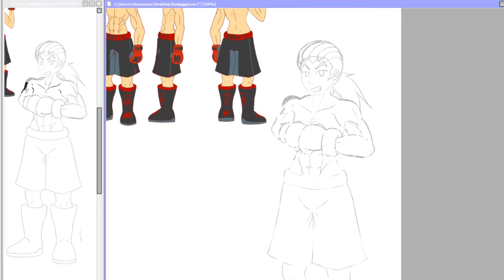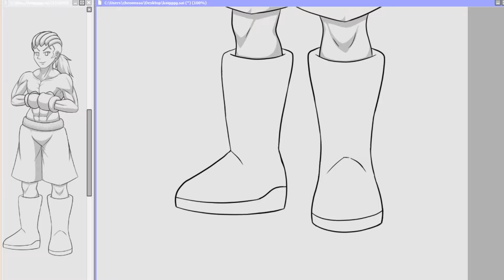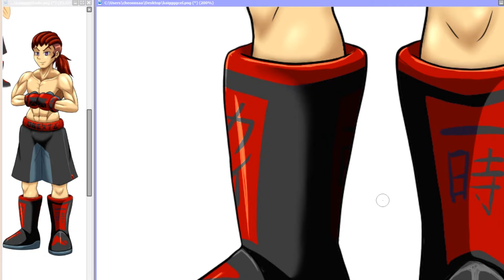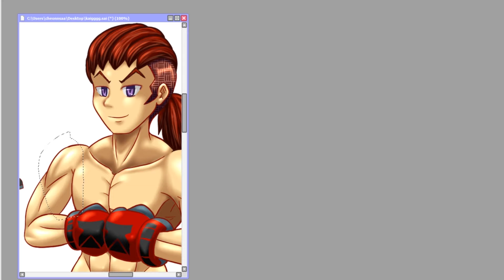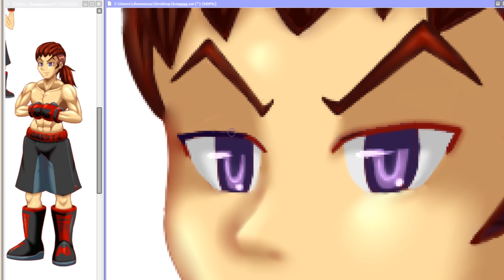Evolution Character Reveal 3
Kai Li
Timelapse: ~60x speed
Programs: Sai & Photoshop
Kai Li is owned by Koin

You can see pixel art, portraits, and more at:
★*･.｡✧ *:・ﾟ✧ KOIN (^ヮ^)*:・ﾟ✧ ♥ ♥
*･.｡✧ *:・ﾟ✧★*･.｡✧ *:・ﾟ✧･.｡ *:・ﾟ✧★*･.｡✧
If you're interested in the music, check out the info below:
Song1: "Get Ready for the Next Battle!":

Remixed by: Ivan Hakštok

You can also keep up with OCRemix at the following links!